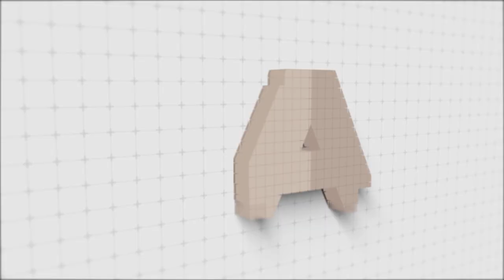My former intern: Filmmaker Francesca Poliseno | S3 Ep. 4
When I worked at Visit Savannah, the city's destination marketing organization, a college student by the name of Francesca Poliseno came to work for me as a video production intern. She has since graduated from the Savannah College of Art and Design (SCAD), moved to Brooklyn and worked for the likes of VICE News, PBS, and others, while independently producing narrative and documentary work on the side. It's very rewarding to see someone I once mentored grow to become a peer and even someone I look up to professionally.

The Creative Truth is a video podcast that was founded in 2019 by Terrass Misher and Tyler Edic. We talk to artists, entrepreneurs, and creative professionals to gain insight and discover their path to success.